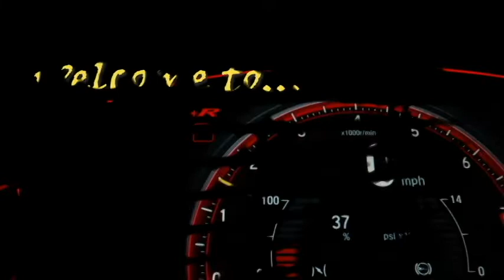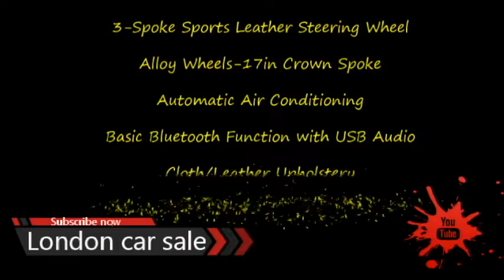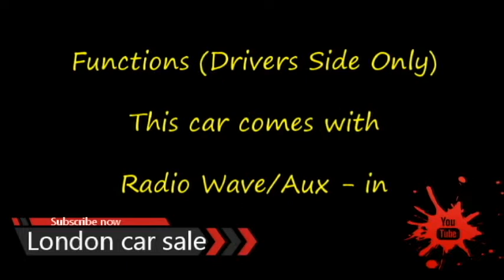2007 MINI cooper s for sale uk car price used cars in uk london car sale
2007 MINI cooper s for sale | uk car price  | used cars in uk | london car sale

Seller's description

2007 MINI cooper s
£2,633
Listed 6 hours ago in London, England
Seller's description
Beautiful First Car!
Mot till 2023
WORKING BEAUTY
3-Spoke Sports Leather Steering Wheel
Alloy Wheels-17in Crown Spoke
Automatic Air Conditioning
Basic Bluetooth Function with USB Audio
Cloth/Leather Upholstery
Dynamic Stability Control (DSC)(ASC+T)
Front Centre Armrest
Front Fog
Interior Trim - Brushed Alloy
Metallic Paint
Multifunction for Steering Wheels
Roof & Mirror Caps in Black
Seat Height Adjustment for Front Passenger
Storage Compartment Package
Visibility Package
Heat Insulation Glass Green
All - Round
Runflat Indicator
Passive Monitoring of All 4 Wheels with Status Indicator Light
Window Lifts
Electrical
Including One - Touch Down and One - Touch Up Functions (Drivers Side Only)
Radio Wave/Aux - in
Music of this video
The FatRat-MAYDAY
feat. Laura Brehm